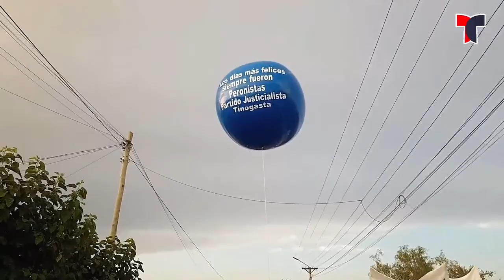Lucía Corpacci se refirió a la inauguración de la nueva Sede Departamental del PJ de Tinogasta